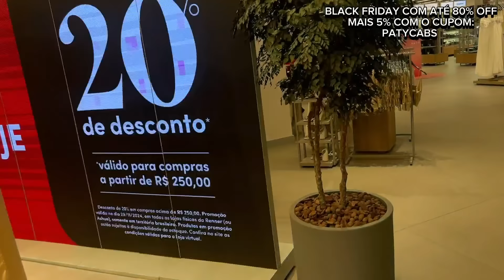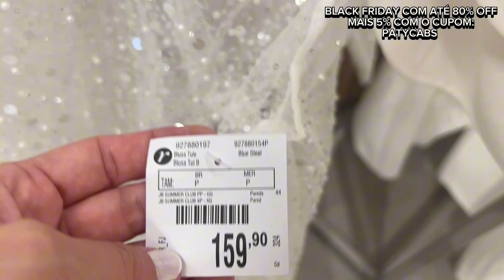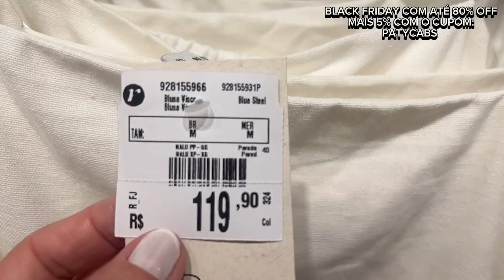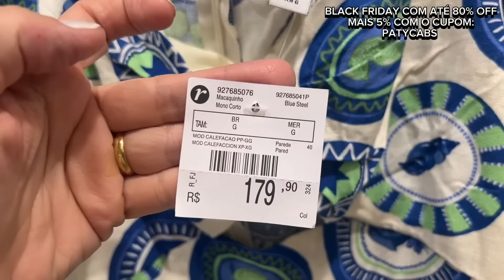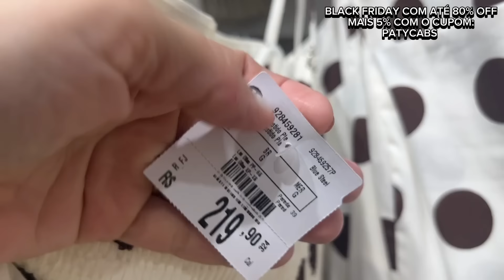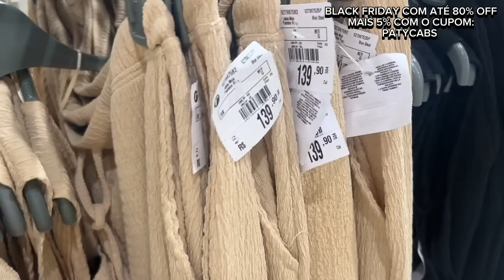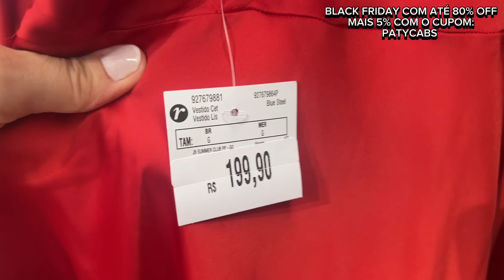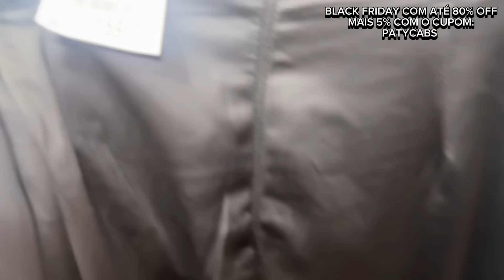TOUR RENNER NA BLACK FRIDAY COM ATÉ 85% off através do meu link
Hoje eu fui no Barrashopping para fazer um tour mas Novidades.

Cupom PATYCABS

🚨LINK GERAL DA RENNER

🚨LINKS DOS PERFUMES:

LANCOME IDOLE

LANCOME LA VIE EST BELLE

PERFUME UDV

AZZARO
ESGOTADO NO SITE

MUITO OBRIGADA 😊